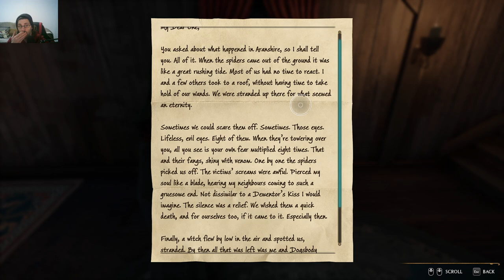Hogwarts Legacy - Tangled Web Quest / Saving Spider Infested Village